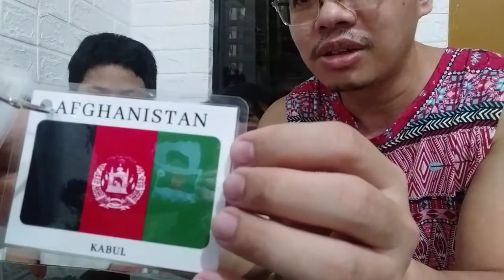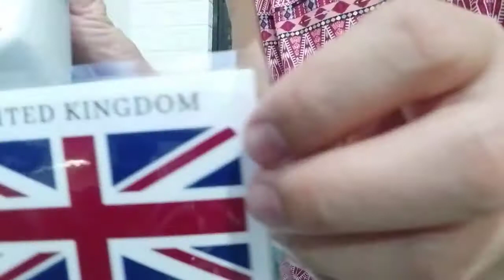GUESS THE FLAG CHALLENGE IN 5 SECONDS | JAYME FAMILY PH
I surprised my kids with guess the flag game card game!